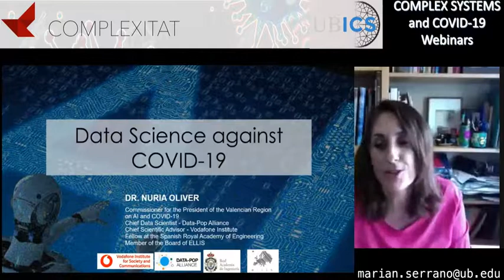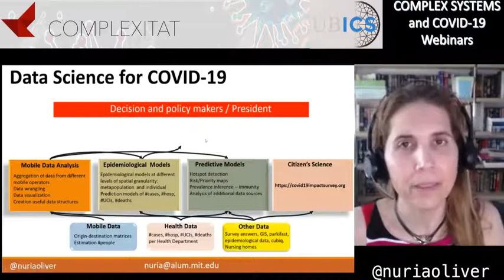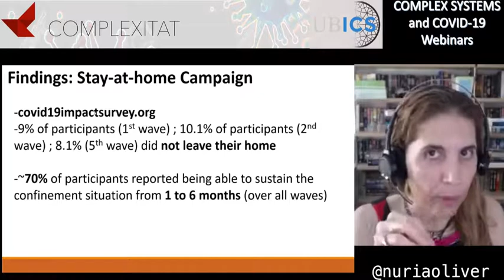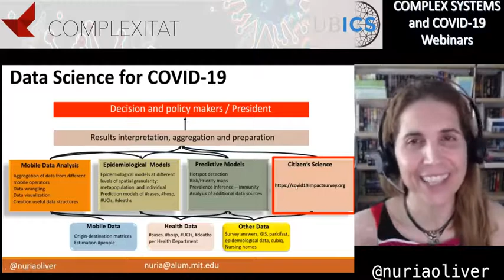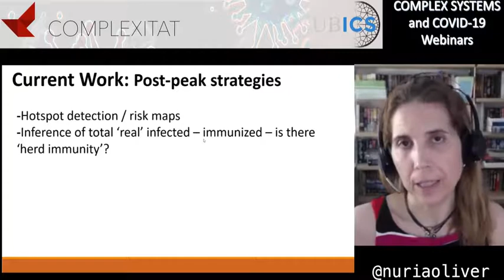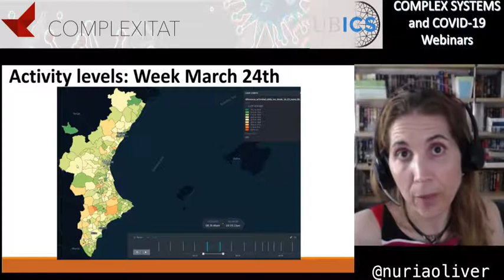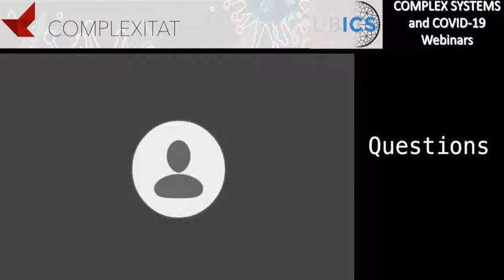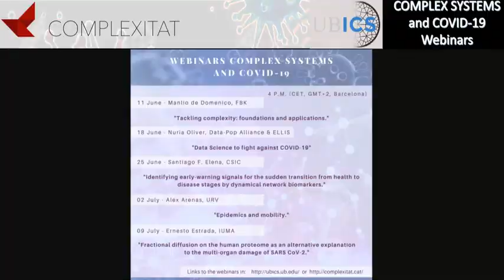Webinar complex covid 2 Nuria Oliver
2nd webinar of the series: Complex Systems and COVID-19
By Nuria Oliver, title: "Data Science against COVID-19"